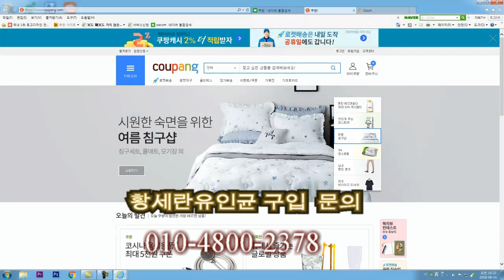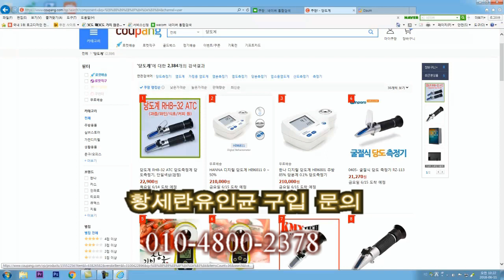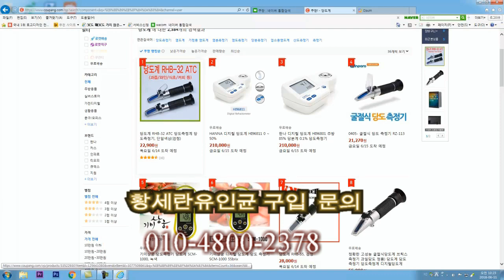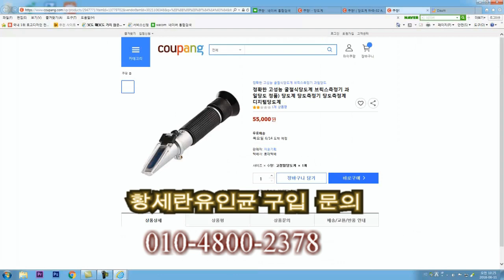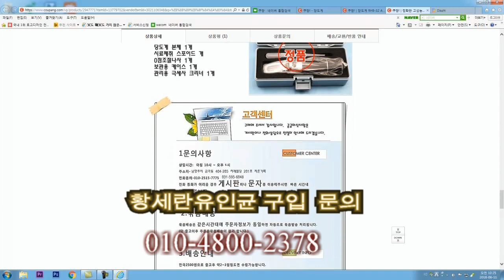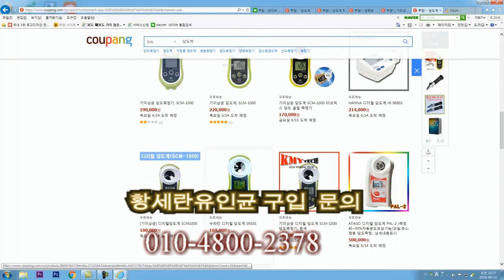당도계 구입하는 방법 - 황세란유인균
황세란유인균을 사용할때 꼭 필요한 도구중에 하나가
당도계입니다.
비싼것도 있고, 싼것도 있습니다.
구입하는 방법을 자세히 설명하였습니다.